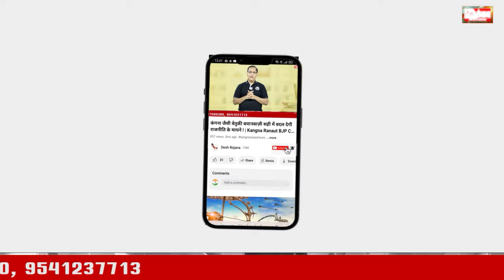पंचकुला विधानसभा चुनाव | Speaker Gian Chand Gupta VS Chander Mohan Bishnoi | Panchkula Vidhan Sabha